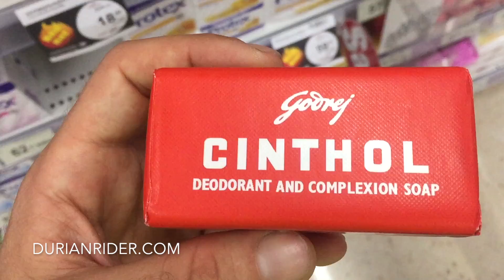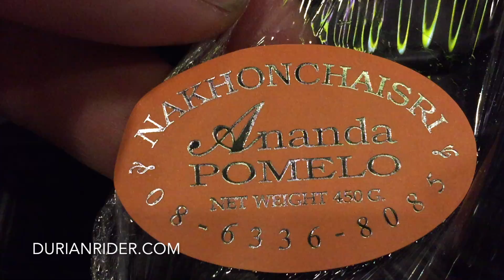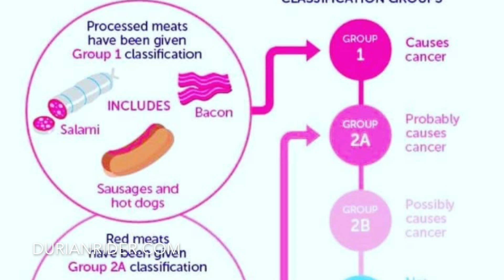Cycling In Bangkok With Durianrider & Natasha The Truth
Cycling in Bangkok? Come join us for the ride! ASMR style edit for a bit of this video so you get the FEEL of what it is REALL like! :)